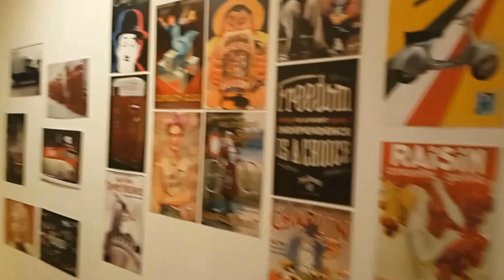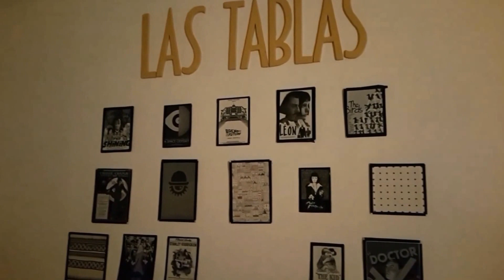Vlog Fin de Semana.Parte 1 - Hello Laurita